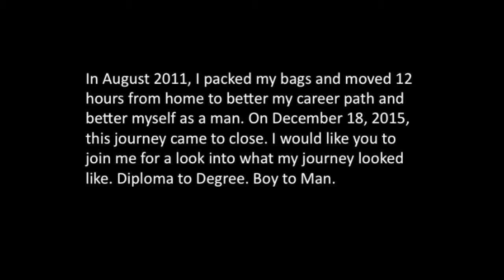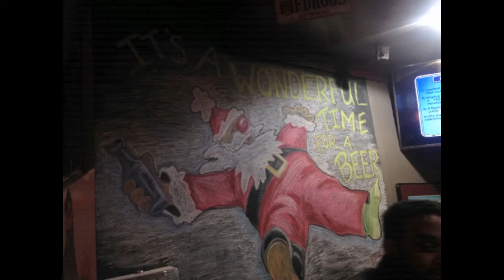Chris Dauphin x Virginia Tech: The 4 1/2 Yearbook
Brown, Junior. SpongeBob SquarePants Original Theme Highlights. Zomba Recording Corp., 2001. CD.

Cole, Jermaine, and Tremaine Neverson. Can't Get Enough. J. Cole. Rec. 2010. Brian Kidd, 2011. CD.

Hanley, Quincy, Nesbitt Wesonga, Mario Loving, Ruth Radelet, Adam Miller, Nat Walker, and Johnny Jewel. Man of the Year. Schoolboy Q. Rec. 23 Nov. 2013. Nez & Rio, Sounwave of Digi+Phonics, 2013. CD.

Coles, Dennis, Jason Hunter, Russell Jones, David Porter, Clifford Smith, and Corey Woods. Pound Cake/ Paris Morton Music 2. By Aubrey Graham, Shawn Carter, Anthony Palman, Matthew Samuels, Jordan Evans, A. Proctor, Robert Diggs, Gary Grice, Lamont Hawkins, and Isaac Hayes. Drake Ft. Jay-z. Rec. 26 Sept. 2013. Boi-1da and Jordan Evans, 2013. CD.